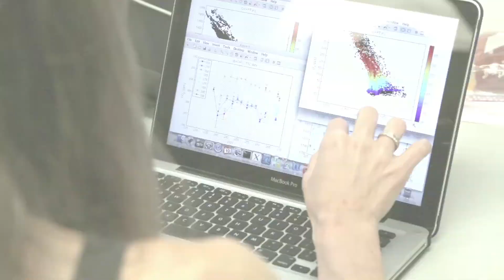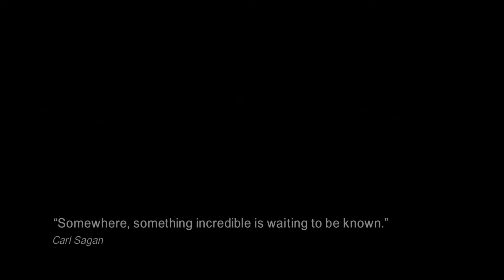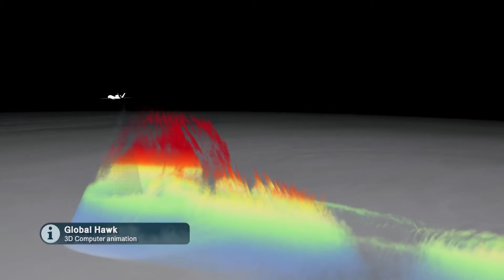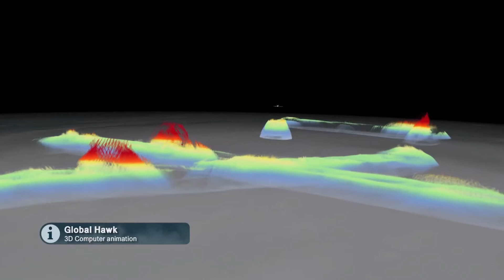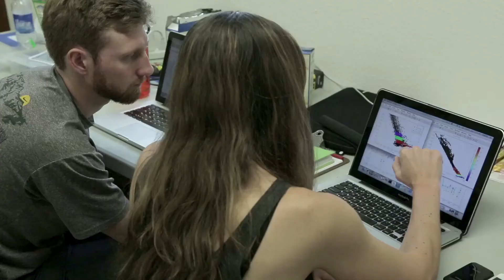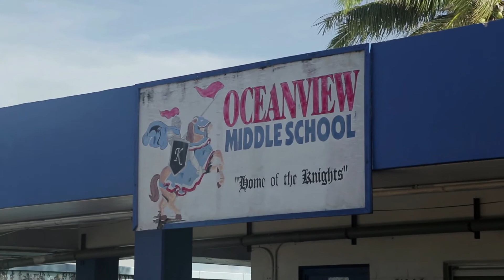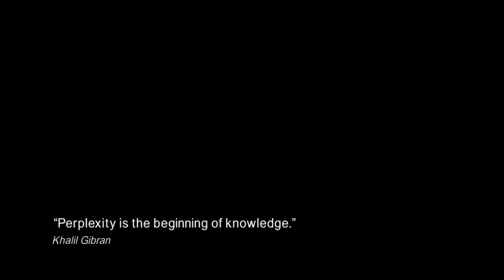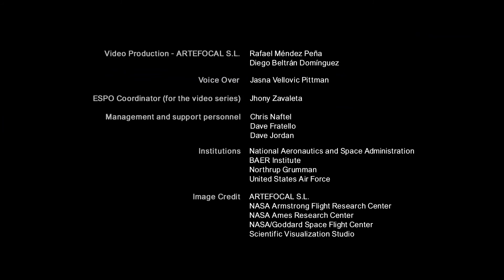ATTREX - Chapter 6 - Legacy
Sixth chapter of the ATTREX mission mini-series.
The Airborne Tropical TRopopause Experiment (ATTREX) is a mission of the National Aeronautics and Space Administration (NASA).

Sexto capítulo de la serie sobre la misión ATTREX.
El Experimento Aéreo de la Tropopausa Tropical (en inglés ATTREX) es una misión de la NASA.